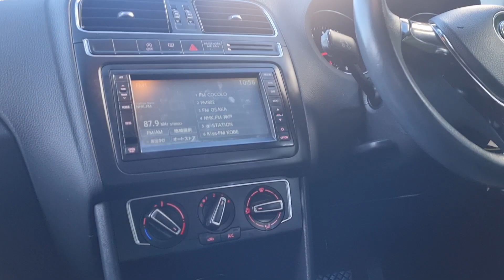2015 Volkswagen Polo 1.2 TSI AUTO / COMFORT LINE / LOW MILEAGE / TAX €190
Tailor made finance packages arranged. All cars serviced onsite and supplied with our own comprehensive in house warranty. All cars supplied with full history checks and verified mileage reports.